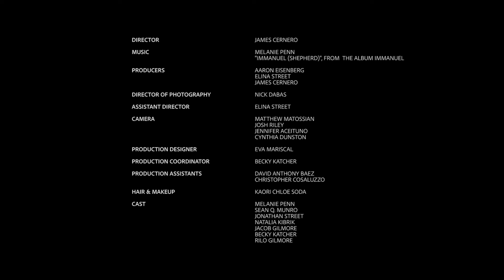Melanie Penn - IMMANUEL, A Christmas Album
Watch a gift as it goes through New York City. May it bring you some Christmas cheer!

We made this video in NYC. The song is called "Immanuel" from a new, original album that tells the Christmas story from start to finish. All the songs are written in the first-person, and this is the song the shepherd sings.

IMMANUEL is an album that tells the Christmas story. All the songs are written in the first-person, from the perspectives of the angels and people who were there when Christ was born.

PRODUCERS:
ELINA STREET
JAMES CERNERO
AARON EISENBERG

DIRECTOR OF PHOTOGRAPHY:
NICK DABAS

ASSISTANT DIRECTOR:
ELINA STREET

CAMERA:
MATTHEW MATOSSIAN
JOSH RILEY
JENNIFER ACEITUNO
CYNTHIA DUNSTON

PRODUCTION DESIGNER:
EVA MARISCAL

PRODUCTION COORDINATOR:
BECKY KATCHER

PRODUCTION ASSISTANTS:
DAVID ANTHONY BAEZ
CHRISTOPHER COSALUZZO

HAIR & MAKEUP:
KAORI CHLOE SODA

CAST:
MELANIE PENN
SEAN Q. MUNRO
JONATHAN STREET
NATALIA KIBRIK
JACOB GILMORE
BECKY KATCHER
RILO GILMORE